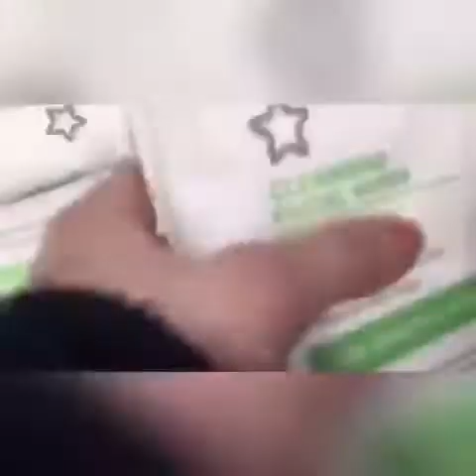Shopping vlog.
This is me going shopping, skincare from, the body shop, lush, Superdrug and a few more places